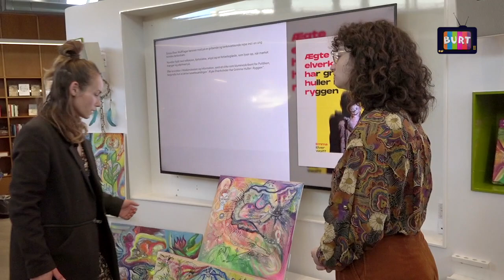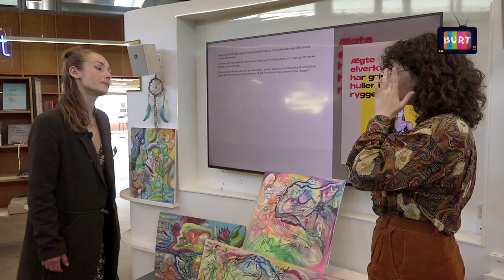Uge33 BURT Mosaik nr.25 2022 - Emma Elver Del.2